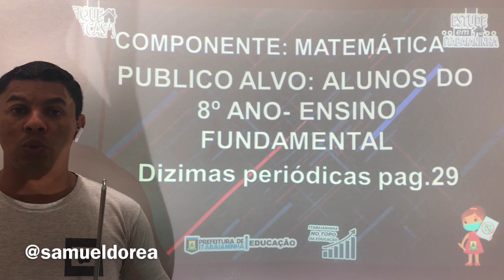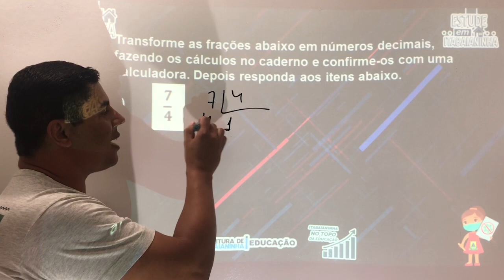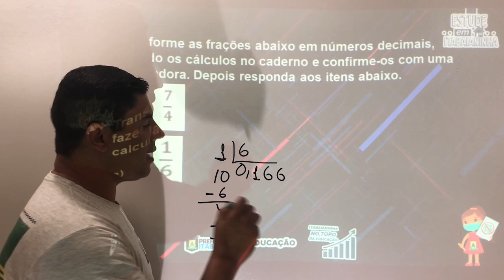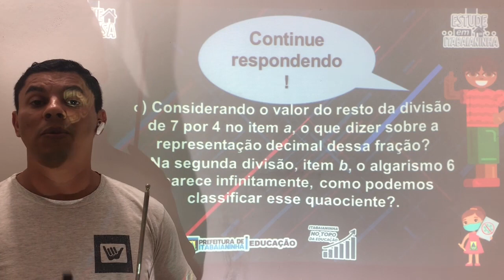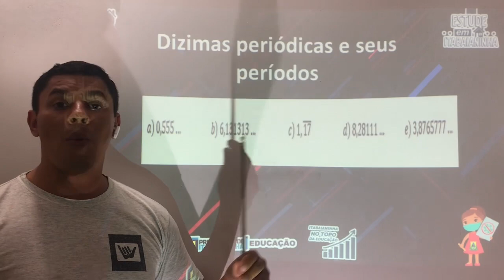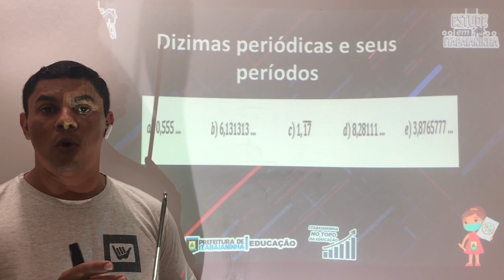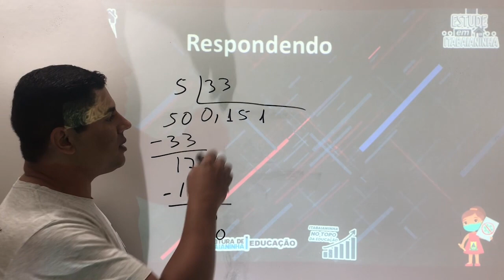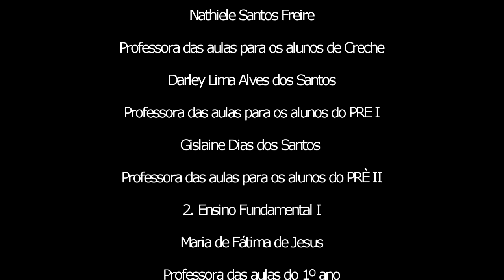8º Ano - 25/08/20 - Matemática: Dizimas periódicas